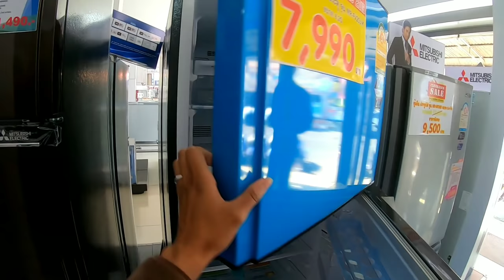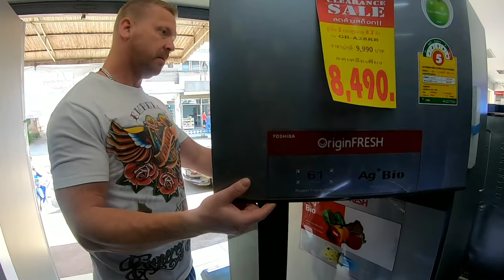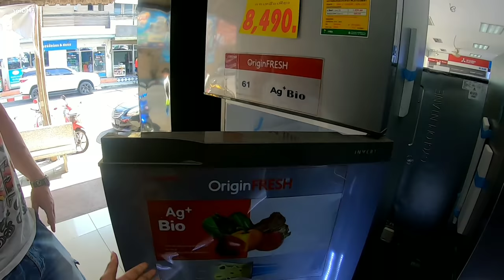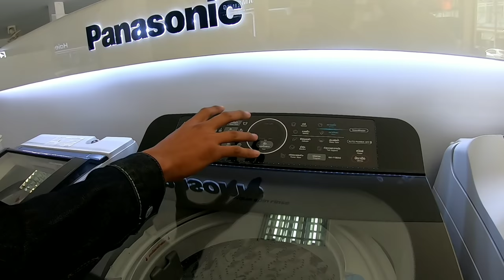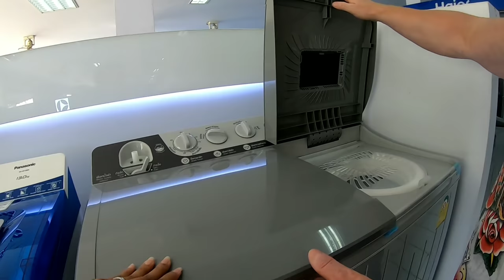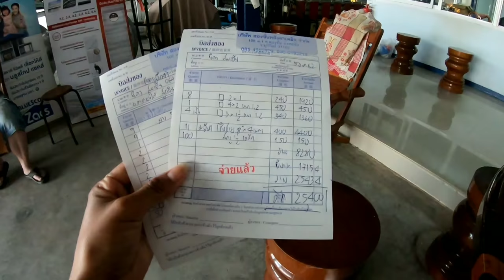เดินซื้อของเข้าบ้านให้น้าตู้เย็น ทีวี เตาแก๊ส ซื้อเครื่องซักผ้าให้ครอบครัว|สาวบุรีรัมย์